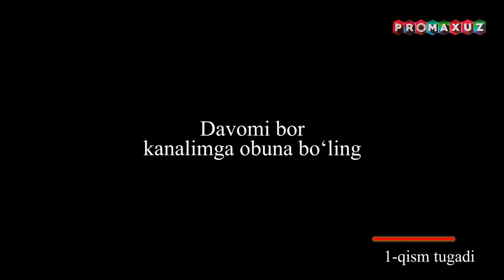Yoshlar FESTIVAL .1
Video yoqdimi unda ProMaxUz kanaliga obuna buling